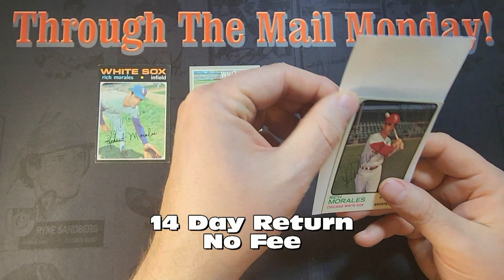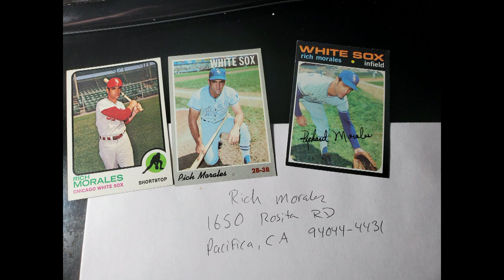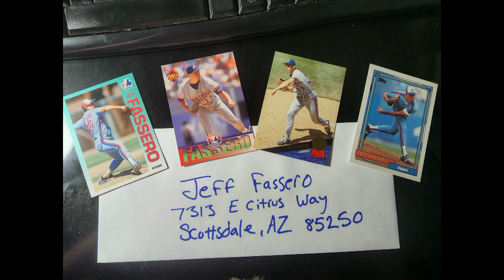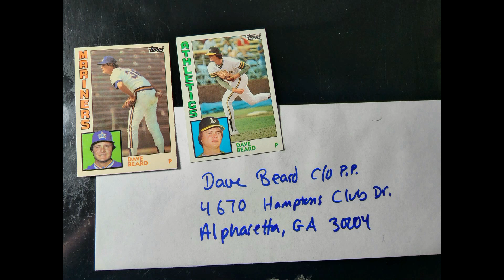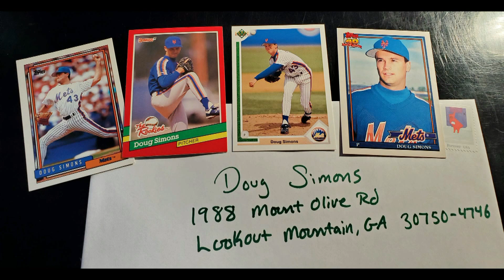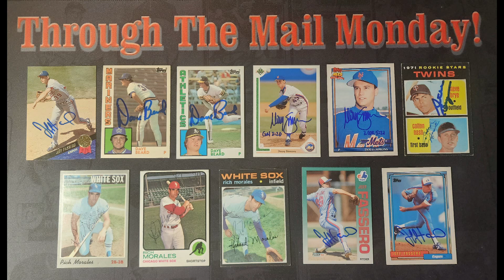Through The Mail Monday 204 -5 Returns - 2 Sport Athlete - 4 Other Returns Including 606 DAYS? Gee.